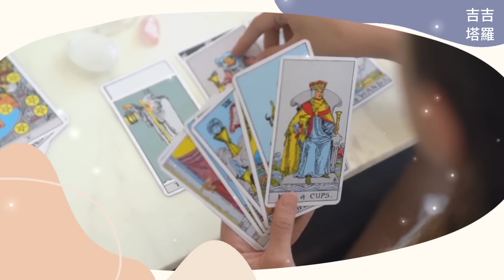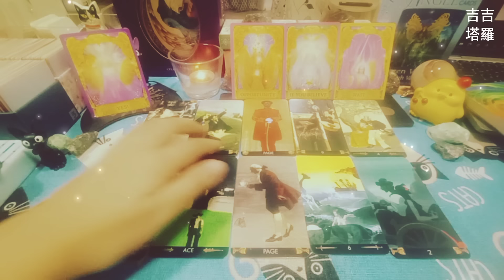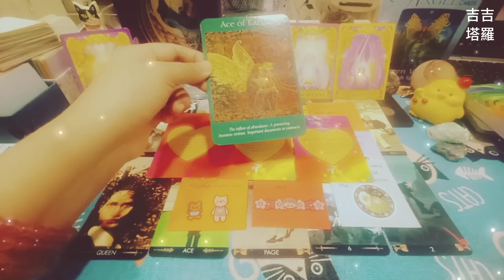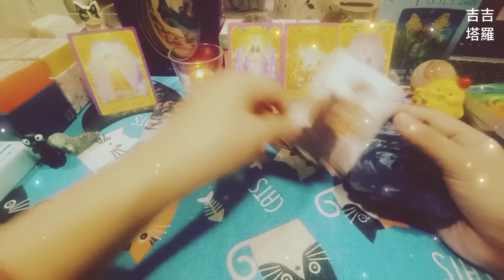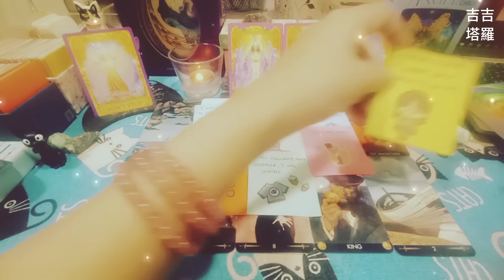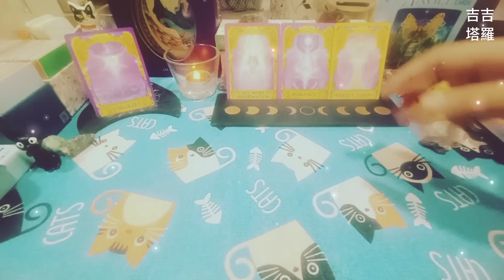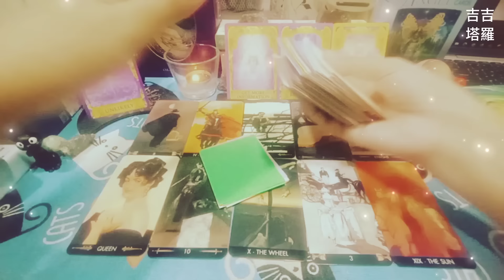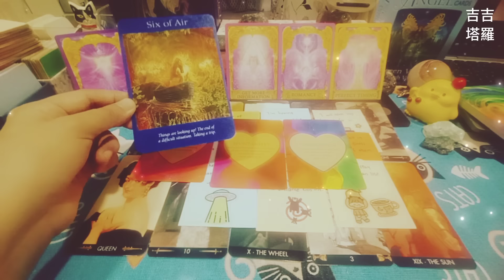【#1466】【塔罗·字卡·占卜】他/她會主動聯繫你嗎？ | 费伦茨品特塔罗牌 | 天使回應占卜卡 | 爱的吸引力法则卡 (無時間限制)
🙏❤️謝謝點贊❤️🙏
时间轴:

Intro 00:00
选项  - 瓶子 00:34
选择1 - 瓶子1 00:59
选择2 - 瓶子2 10:44
选择3 - 瓶子3 22:13

2.看廣告、點擊廣告
3.透過「超級感謝」打賞
4.加入頻道會員